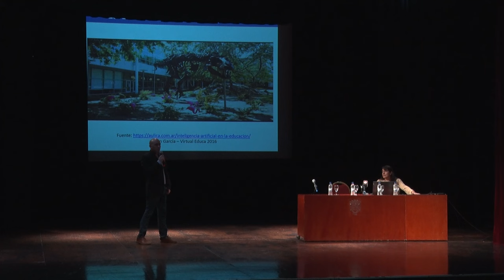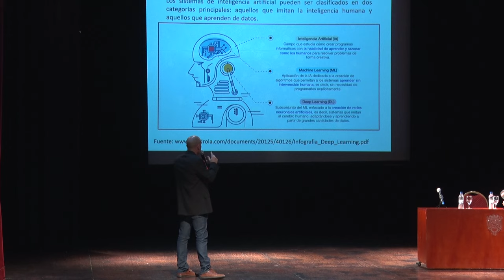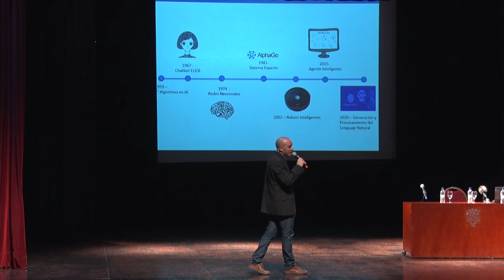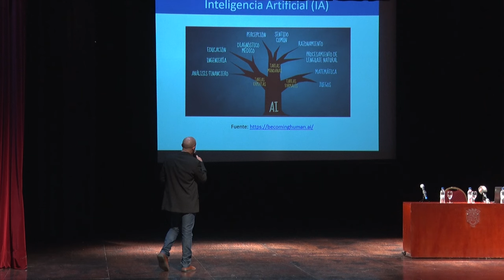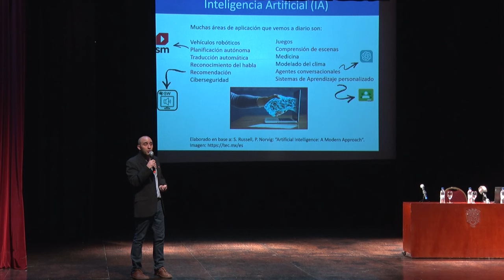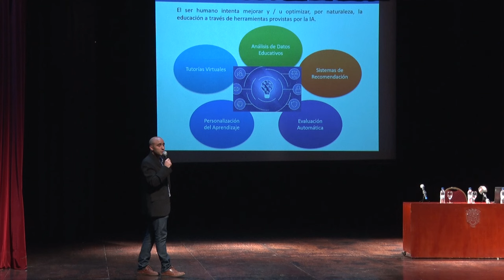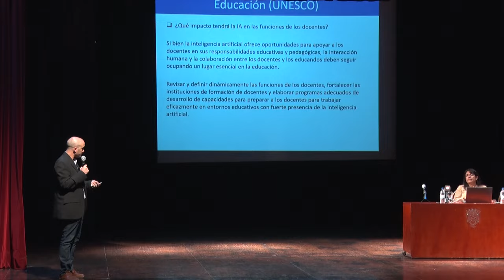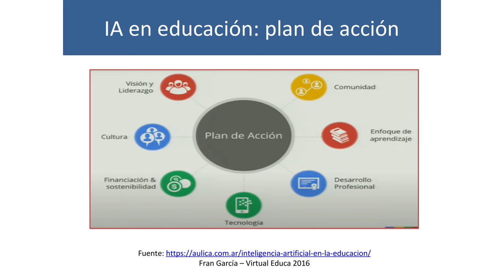El ABC de la Inteligencia Artificial para Docentes - Maximiliano Budán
La Secretaría de Posgrado, Ciencia y Técnica de la Escuela para la Innovación Educativa, convocó a docentes de los diferentes niveles para participar de la conferencia titulada "El ABC de la Inteligencia Artificial para Docentes".

Esta conferencia estuvo a cargo de Susana Isabel Herrera, Doctora en Ciencias Informáticas, Máster en Ingeniería del Software y Especialista en Docencia Universitaria; y Maximiliano Celmo David Budán, Doctor en Ciencia de la Computación y Licenciado en Sistemas de Información e investigador del CONICET.